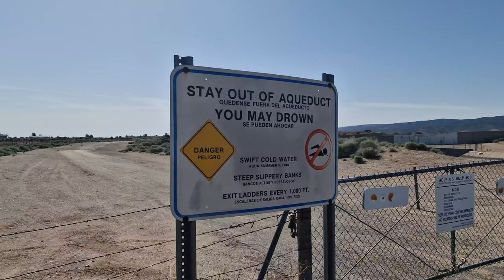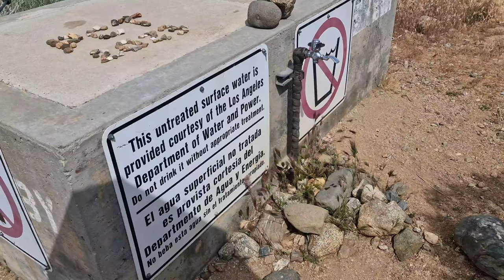Walking 20 Miles Along an Aqueduct [PCT Vlog 31]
Day 34 - It was a hot and windy day in Southern California, and a hitch to the trail was looking less and less likely...